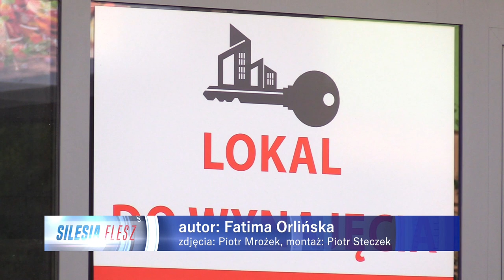Nocny burmistrz w Sosnowcu 19.07.2023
W planach miała to Warszawa, miał też i Kraków. Zrobił to Sosnowiec. To pierwsze miasto w Polsce, które wprowadziło funkcję nocnego burmistrza. Został nim urzędnik Rafał Siciński. I zamiast siedzieć przy biurku, ruszy na ulice. Głównym jego zadaniem jest  promocja rozrywkowej części miasta. Ma dbać o poprawę bezpieczeństwa, komfort mieszkańców i ożywienie na nowo ulicy Małachowskiego. Jego głównym zadaniem jest pogodzenie interesów restauratorów i  mieszkańców.